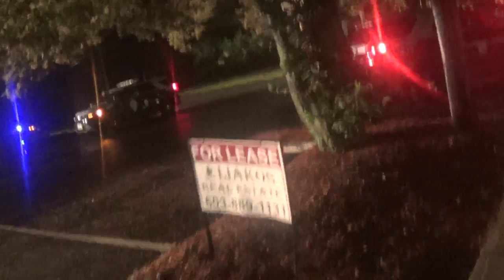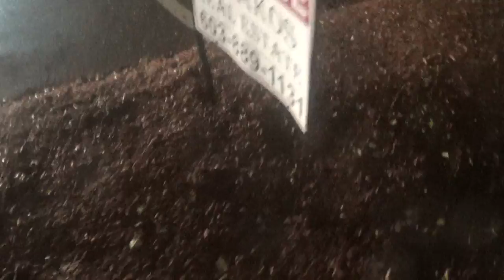DUI Checkpoints Deemed Illegal By JP